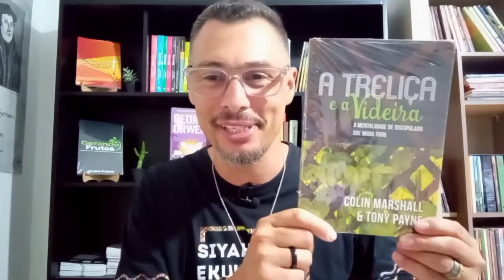Fundamentos da Teologia - Aula 8